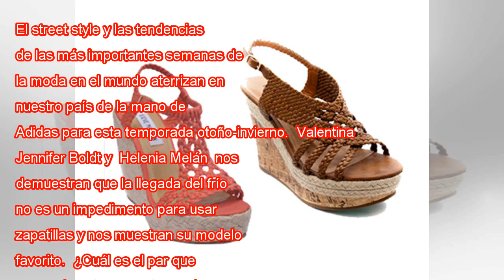Las zapatillas también son tendencia para esta temporada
El street style y las tendencias de las más importantes semanas de la moda en el mundo aterrizan en nuestro país de la mano de Adidas para esta temporada otoño-invierno.  Valentina Dávila,  Génesis Lagos, Jennifer Boldt y  Helenia Melán  nos demuestr...